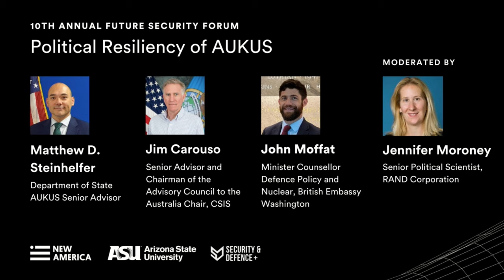FSF 2024 September 10th Political Resiliency of AUKUS